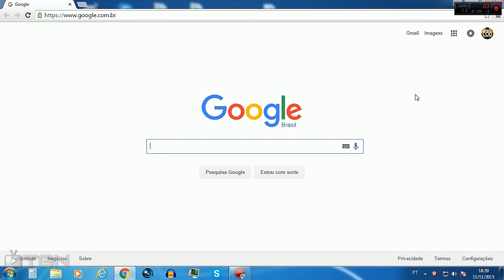Call of Duty Black Ops 2 -- Random Class Generator #12 Fizemos os cara arrega kkk